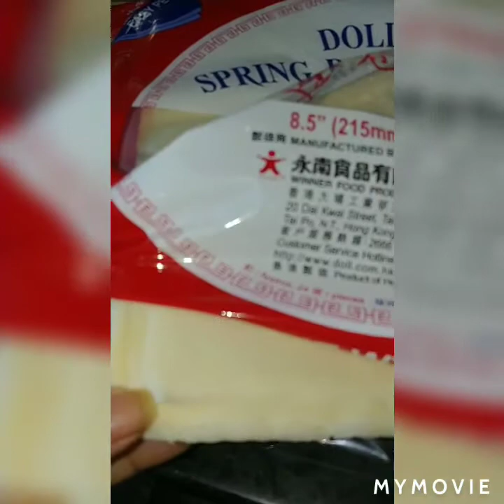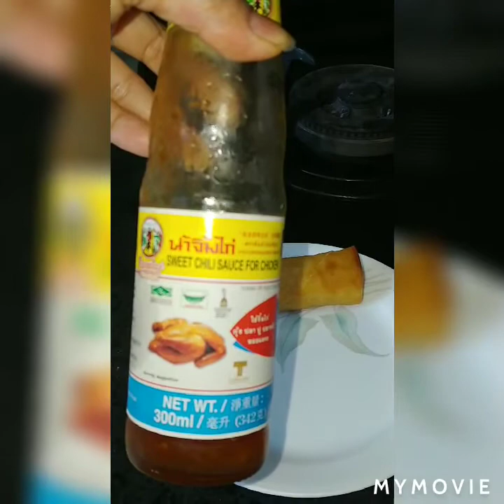Spring Rolls Quick and Easy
INGREDIENTS.wrapper,minced pork,cabbage,carrots,turnips,garlic and onion
PROCEDURES:
1.seasoned the minced pork with 1/2 tsp of salt,1 tbs of soy sauce.
2.fry garlic and onion until fragrant
3.stir in the seasoned minced pork and mix well
4.add carrots and cabbage then mix until fully combined.
5. add a bit salt and soy sauce and try the taste.let it cool down and wrap.
6.after wrapping deep fry your rolls until golden brown in colour and enjoy.